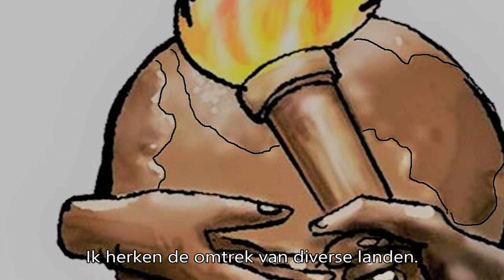Muziekuurtje april 2023 - In het midden der gemeenschap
Het muziekuurtje waarin we aandacht schenken aan de ontwikkeling van de apostolische muziekcultuur in de laatste honderd jaar.
In die tijd hebben gemeenschappen steeds een belangrijke rol gespeeld. We laten horen hoe in liedteksten die rol wordt verwoord.

Rob Tijdeman:               Samenstelling.
Rob Buitenkamp:          Video’s.
Klaus de Bes:                Techniek.
Kees van Strien:           Presentatie

Tijdstempels:

00:00  De liefste plek
04:04  Tekst
04:48  Naar huis (uit orgelmedley)
05:46  Gij Bethanië
08:02  Gods liefdedaden
10:07  Tekst
10:38  Een liefderijk huis
12:41  Een heerlijk rustoord kennen wij
14:11  O zalig huis(Hans Trip) wordt nog gemaakt
17:59  Tekst
18:20  Wees welkom, Eerst’lingsvolk
20:51  Heer, hoe mint ons hart
23:26  Wil toch niet versagen(Liederencyclus) en (Koor)
26:24  Eeuwige scheppingsdrang
27:55  De liefste plek
30:30  Een heilige plaats
32:45  Tekst
33:06  Knielen
38:36  Vruchtbare grond voor Uw gedachten
40:05  Christus kwam in
42:00  Tekst
42:20  Plaats van troost en kracht
44:58  De gemeenschap
46:14  Een gewijde plaats
48:43  Verstilling
50:18  Tekst
50:25  Het embleem
51:42  Een liedje van de kring
53:05  Tekst
53:28  Even